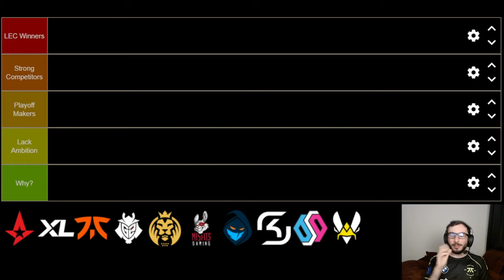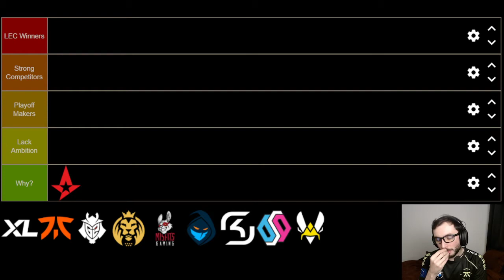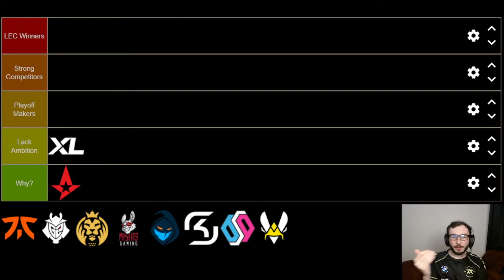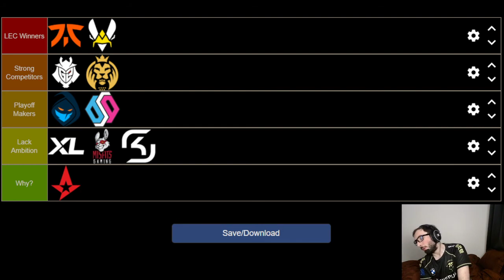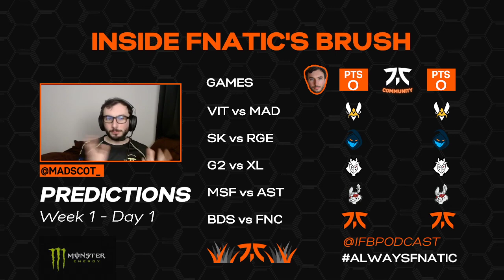Rookies, NA returns and Superteams | Inside Fnatic's Brush: S2 E1 - LEC Pre-Show - Spring Split 2022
Inside Fnatic's Brush: S2 E1 - LEC Pre-Show - Spring Split 2022

0:00 Intro
04:02 LEC Ranking
12:36 LEC Tier List
53:15 LEC Standings
55:41 Fnatic 2022
1:03:22 Predictions Week 1